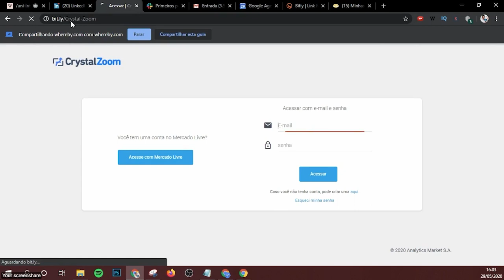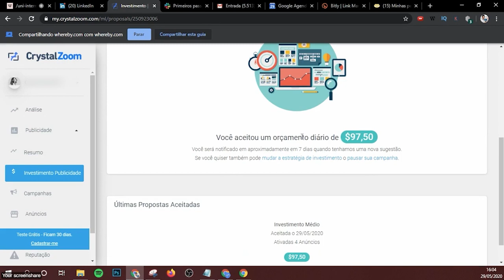Mercado Livre: Ativar a ferramenta Crystal Zoom e fazer uma campanha de publicidade ads inteligente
🎯 Ative a Ferramenta e teste por 45 dias Grátis (apenas com esse link)

No vídeo do Mão na Massa de hoje, vamos mostrar como ativar a ferramenta da Crystal Zoom e fazer uma publicidade inteligente em sua conta do Mercado Livre.

Para quem não sabe, a Crystal Zoom é uma ferramenta que faz a gestão completa de sua campanha de publicidade na plataforma do Mercado Livre. Ela ativa e pausa os anúncios de sua campanha, levando em conta mais de 50 indicadores, que fazem com que você tenha um melhor resultado.

Então, para ativar, você clica no link acima para que tenha, além dos 30 dias, um bônus de 15 dias de teste gratuito.

Você precisa estar logado em sua conta do Mercado Livre, clicar em “PROBAR 30 DIAS GRÁTIS”, selecione PERMITIR.

Pronto, estará ativo. Selecione:
Publicidade;
Investimento em publicidade e ative o investimento que irá aparecer.

Pode ser que peça algumas informações de contato ou pergunte se quer manter o investimento diário que vai aparecer.

A partir de então, ative e vamos pra cima!

Conta pra mim o que achou e como foi o desempenho de sua campanha!

Apoiam nosso projeto:
Cupom: umarketplace
Cupom: PARCEIRO20